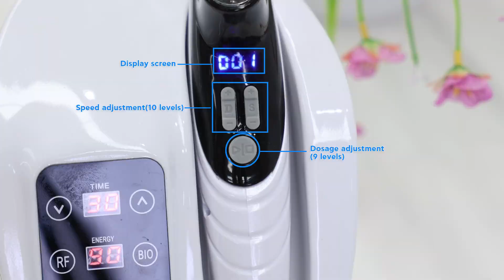electromagnetism meso nano gun needle free water mesotherapy gun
Working Principle
1. Traditional mesotherapy targets problem areas with microinjections of medicines, vitamins, minerals and amino acids. No-needle high frequency mesotherapy aims to deliver the same results but without the pain associated with the injections to solve various problems caused by lacking moisture, such as saggy skin, dark spots, wrinkles, acne, and roughness so as to make skin smooth, soft, bright and hydrated.
2. EMS microcurrent stimulates muscles to tighten skin, accelerate skin metabolism, increase elasticity and promote nutrient absorption.
3. RF penetrates deep skin, generating heat to promote blood circulation and metabolism, accelerate collagen contraction and regeneration to tighten skin, reduce wrinkles and increase elasticity.

Product Features
1. 3 technologies in 1 —— Needle-free mesotherapy + RF + EMS.
2. 9 RF levels —— Adjustable radio frequency energy.
3. 9 EMS levels —— Adjustable microcurrent
4. Dose 0-9 levels —— Adjustable liquid flow.
5. 10 speed levels —— High-frequency injection.
6. Needleless & painless —— Safe and comfortable treatment.
7. Self-clean function —— Convenient machine maintenance.
8. Easy operation —— Display screen + button control.
Main Functions
Meso-skin:
Skin rejuvenating
Skin moisturizing
Wrinkle removal
Skin smoothing
Skin tightening
Pore shrinking
Meso-hair:
Prevent hair loss
Stimulate hair growth